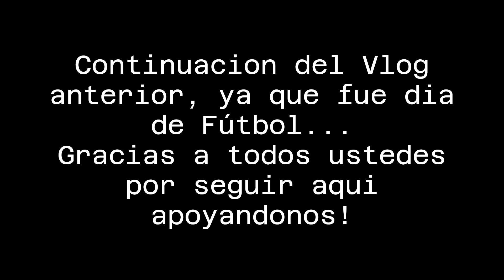Se llevo la Pelota hasta la porteria solito, fue una G0LIZA, que nervios 😬 🙈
💗SOCIAL MEDIA💗
¡Nos vemos allí!